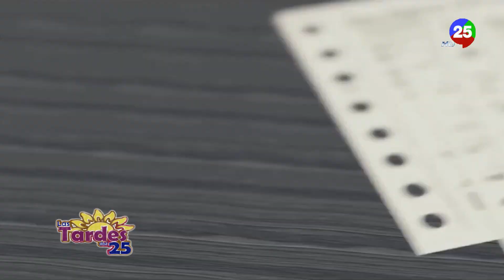Día de la Gente Peculiar o Peculiar People Day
El Día de la Gente Peculiar o Peculiar People Day se celebra todos los años el día 10 de enero en Estados Unidos. Se trata de un día en el que se homenajea a todas aquellas personas que son diferentes y peculiares.

Persona peculiar
Una persona peculiar tiene una forma diferente de vivir, de sentir las cosas y tienen una forma distinta de hacer las cosas. Se trata de personas que en muchas ocasiones son diferentes a las demás y pueden llegar a llamar la atención en alguna ocasión, aunque todo ello les hacen la vida más bonita.

Cada persona tiene una forma de ser, de actuar, etc. Cada día nos encontramos con gente que no entendemos cómo hacen las cosas, o por qué lo hacen así y no de otra manera...
Todas y cada una de las personas con las que cada día convivimos son diferentes y muchas de ellas las consideramos peculiares, raras o diferentes, pero en realidad cuando se conocen realmente se llegan a entender todo aquello que al principio no entendíamos.

Es muy importante antes de prejuzgar a las personas conocerlas en su interior, ya que muchas veces a priori podemos estar equivocados sobre una persona y prejuzgarlas sin conocerla del todo.
Por ello es esencial conocer y saber cómo son las personas para poder juzgar y dar una opinión personal sobre alguien.

¿Cómo se celebra?
Muchas personas publican sus propios pensamientos, sentimientos y sensaciones de cómo se sienten al ver que las demás personas los encuentran diferentes a los demás.

Suelen realizarse concursos online en los que la gente puede participar mandado aquello que le ha parecido peculiar, y entre todos los correos recibidos se irán dando puntuaciones y ganará el que mayor puntuación tenga.

Los blogs en este día se llenan de personas que cuelgan sus fotos para que los demás puedan ver cómo son. Podemos encontrar a personas que usan gafas sin cristales, otros que visten con ropas al revés, etc. Todas estas características hacen que una persona tenga una personalidad propia y sea diferente a los demás pero en ningún caso raro, sino que entiende una forma de vivir o de sentir diferente a los demás.

El Día de la Gente Peculiar...
En Estados Unidos se celebra el 10 de enero.